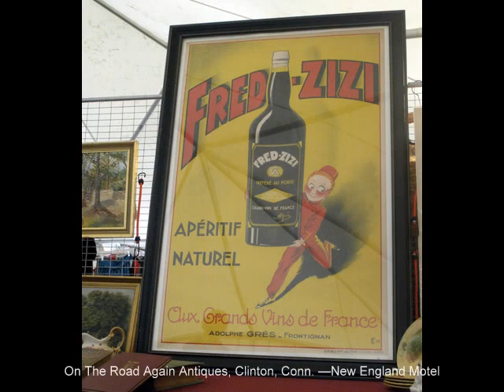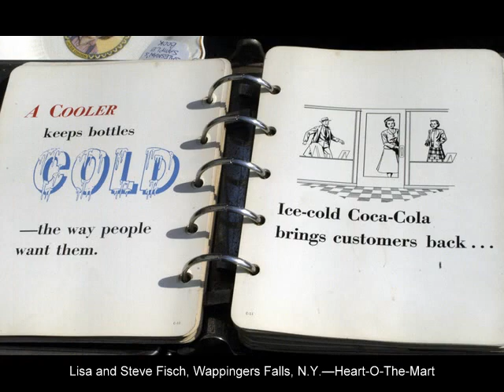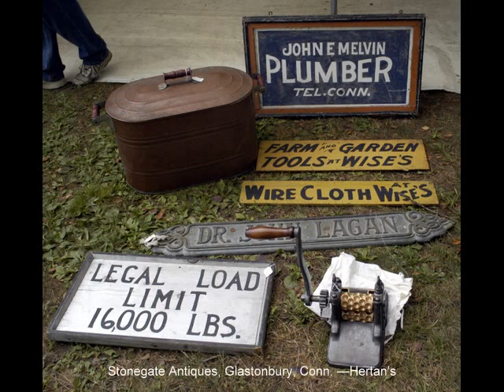Brimfield Antiques Markets September 2010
Antiques And The Arts Weekly's coverage of the September 2010 ediition of Brimfield Week.